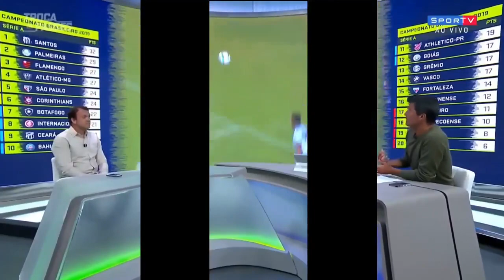Análise Goiás 0x1 Vasco - Sandro Meira Ricci analisa possível pênalti pro Goiás no lance do Pikachu